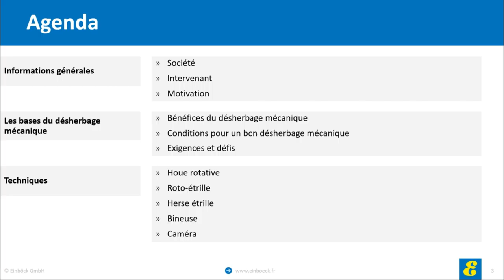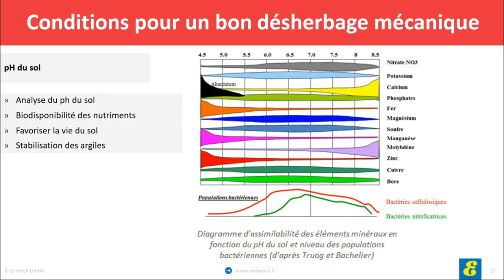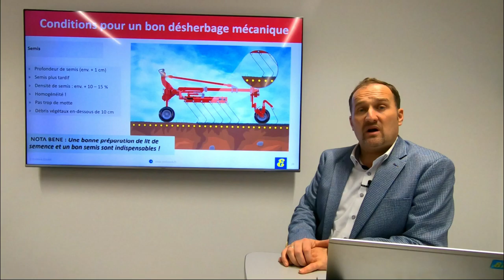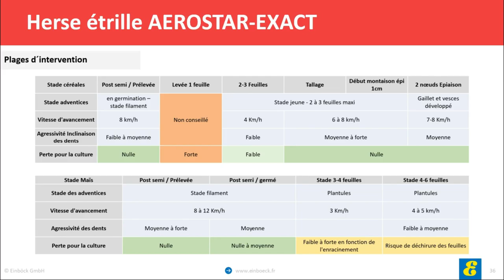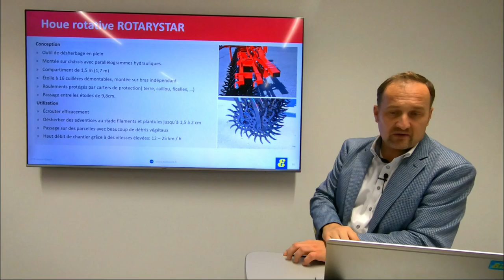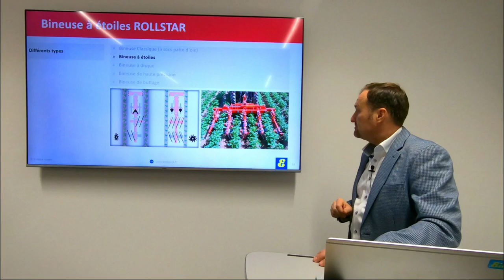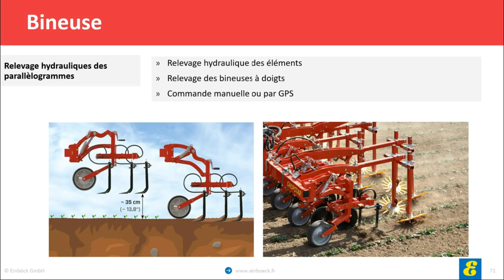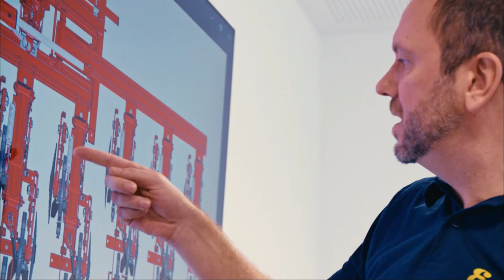FORMATION SUR FUSION FARMING : « Les bases d´un désherbage mécanique réussi ! »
Découvrez tout ce qu’il faut savoir sur « Les bases d´un désherbage mécanique réussi »
avec Alois Gimplinger dans la formation en ligne Fusion Farming !
↓↓↓↓↓↓ mehr/more/plus ↓↓↓↓↓↓

Profitez de cette formation en ligne - nous espérons avoir pu vous fournir des informations utiles !

▬ Seguences de vidéo ▬▬▬▬▬▬▬▬▬▬▬▬
Conditions pour un bon désherbage mécanique: 11:10
Herse étrille : 35:42
Roto-étrille : 46:44
Houe rotative : 56:50
Bineuse : 1:06:53
Désherbage mécanique - céréales : 1:27:19
Désherbage mécanique - soja : 1:30:01
Désherbage mécanique - maïs: 1:31:56